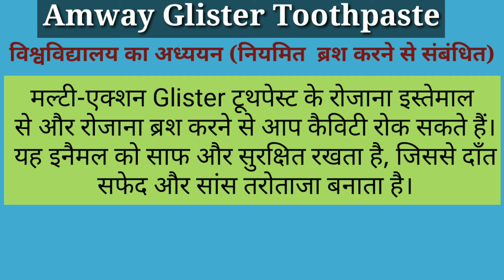Amway Glister Toothpaste